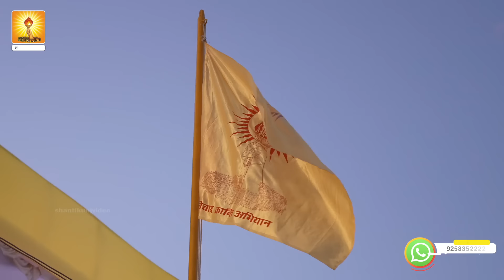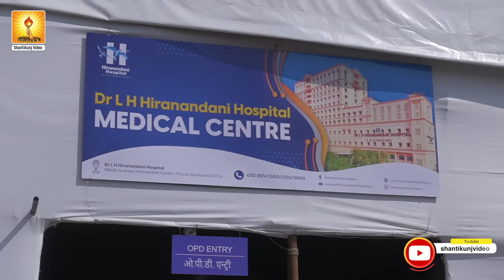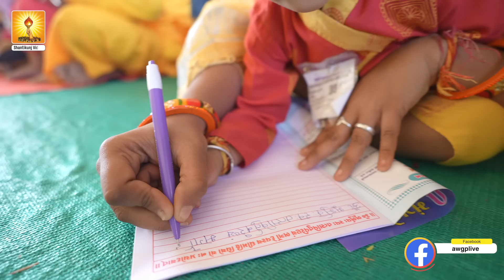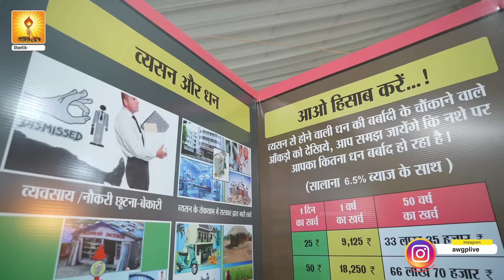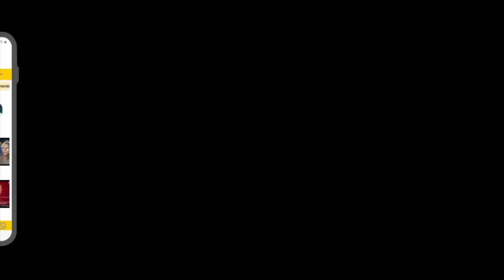मुम्बई अश्वमेध डाक्यूमेंट्री Part-1 | Mumbai Ashwamedh Yagya Documentary 2024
*मुम्बई अश्वमेध डाक्यूमेंट्री || Mumbai Ashwamedh Yagya Documentary 2024*